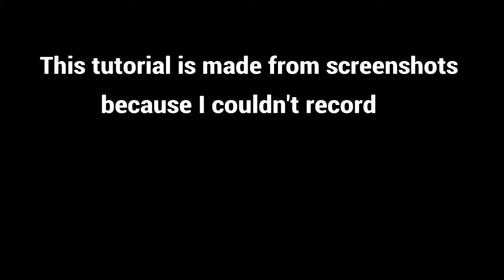how to edit your YouTube channel on ps4